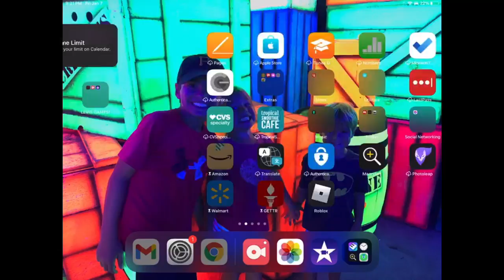Let’s play Arsenal￼